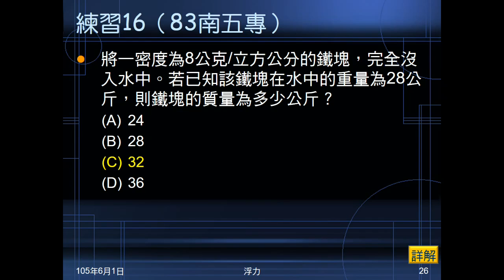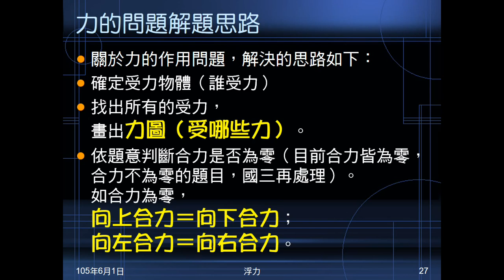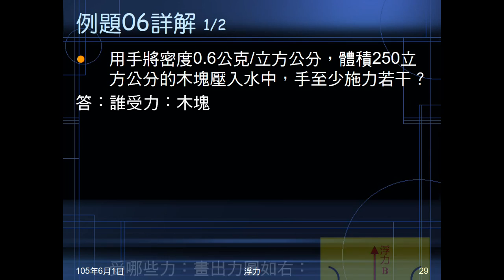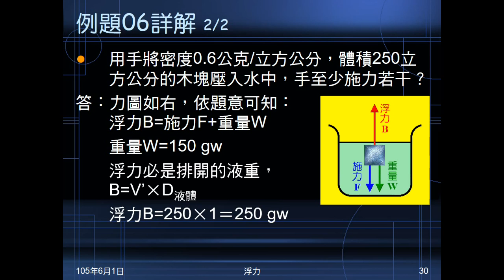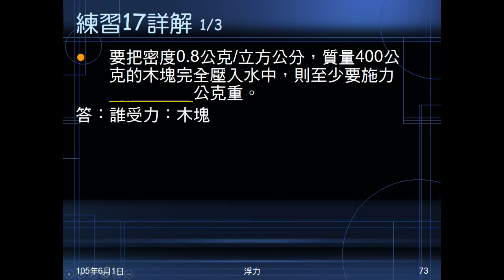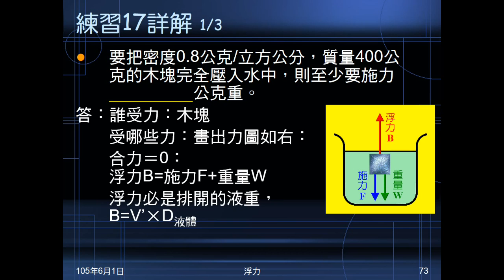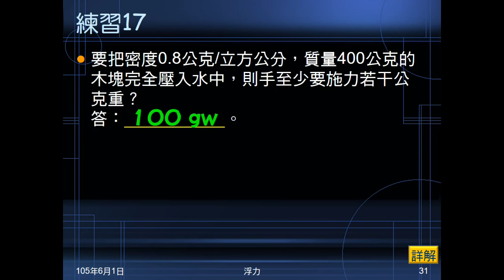104學年國二理化＿常見的力37：力的問題解題思路；例題06；練習17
說明力的問題的解題思路。例題06知道物體密度、體積，問要施力多少才能壓入水中。練習17知道物體密度、質量，問要施力多少才能壓入水中。